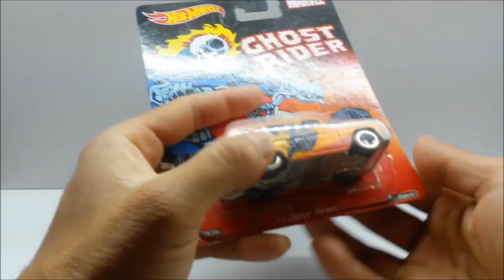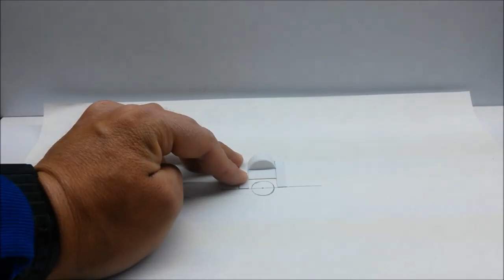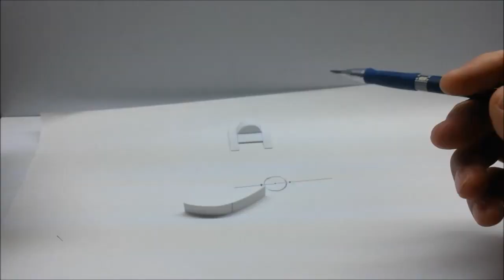Custom... Chevy Panel